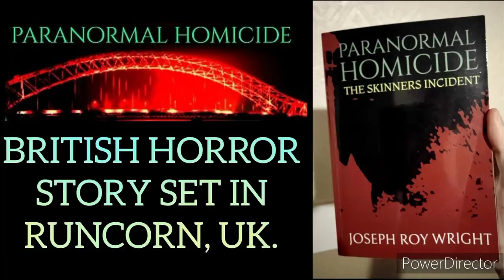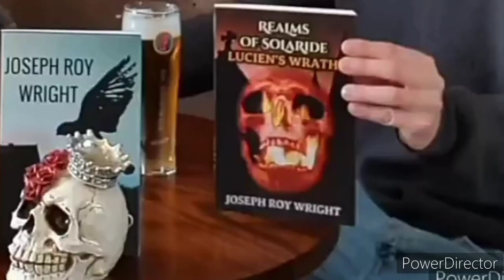Joseph Roy Wright - Author Trailer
Joseph Roy Wright's books:

The Town Named Bilmo £1

Town Named Bilmo synopsis:
The Town Named Bilmo is a Psychological/Supernatural Horror Story about Bucky Cartwright who finds himself in the Mysterious & Creepy Welsh town of Bilmo, where all of his worst fears become a terrifying reality! In the end, Bucky must make a grand, yet meaningful sacrifice, that will seal his fate forever!

Paranormal Homicide £1.99:

Paranormal Homicide synopsis:
When teenagers start disappearing in the British town of Runcorn, Officers Sarah White, Michael Carr and Homicide Detective John Prescott are assigned to the case. What begins as a simple Missing Persons Case soon spirals into a much darker tale full of genuine horror as an insidious presence haunts the northern town. Paranormal Homicide is a gruesome Crime Thriller with a supernatural twist. Intended for a mature audience, this book contains Gore, Sexual Themes and Strong Language.

Realms of Solaride: Lucien's Wrath.

Synopsis:
When we lived among rats, within swamps and dark forests. Where men fought with might and honour, using swords and maces. Our tale takes place long ago (1024), in a Realm very much unlike our own. Here, monsters roam the night, and fierce beasts torment their prey. As vampires, werewolves, witches and demons stalk the dark woods, seeking fresh meat.

In part one- Realms of Solaride: Lucien's Wrath.
The Darkest Lord Lucien, rises the dead within the Eastern Village of Riverfall. It will be up to Scott T. Ericsson and his fellowship of warriors to restore the village to its former peace. With medieval Inspired horror elements in mind, such as dungeons and torture chambers, bloody fights and horrifying sacrifices!

BORN WITHOUT MOTHERS

Explore a Cyberpunk Liverpool with the cloned fugitive known as Tom-12, in the not too distant future of 2042. Tom must discover his humanity by escaping from his birth place prison, The Facility. In this dark future; men are no longer born, but merely produced in labs, for a life of forced labour. All so the naturally born can live in an utopian world, free from the shackles of a everyday job. However, Tom-12 soon discovers that the reality behind this false dream is far darker and disturbing than anyone could possibly imagine.

Born Without Mothers is a dystopian horror story, which critiques the harsh work culture of the 2020s. How unfair business practices still continue, only under the clever disguise of false representations and lies.

Small Town Horrors: The North West is a collection of short stories set within the north west of England.

The stories contain murder mysteries, supernatural thrills and horrifying monsters. Each story has a unique theme and antagonist, there are demons and serial killers awaiting you in this horrifying book of pure terror and dread! the books visits famous towns like Warrington, Runcorn, Delamere and Northwhich among many others. If you're afraid of clowns, witches, demonic frogs, creepy crawlies and evil pirates then this book is guaranteed to keep you awake all night!

The horror within does not hold back any punches, every grizzly murder is written in vivid detail, every monster has an unimaginably evil intention and not every protagonist survives! You will never guess who lives or die until you read every single page of this terrifying book.

New Order of Alexandria (Book) £2:

New Order of Alexandria Synopsis:
Join Jack Carr and his brother Derek as they join The New Order of Alexandria, a new army that wants to take control of what remains of The United States of America after climate change in the year 2050. Jack and Derek will witness the horrors of the western world, they will see humanity at it's worst. Derek will meet the beautiful Jade Sanders and fall in love, Jack will get lost on the island and he will have to learn how to survive on his own and people will die as a killer stalks the island and a war will take place!